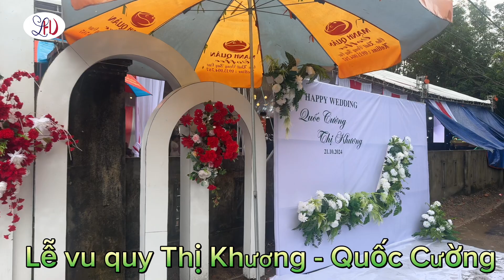Lễ vu quy Thị Khương - Quốc Cường